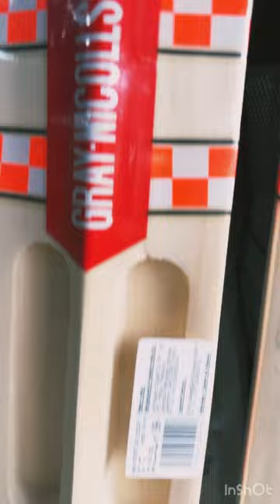Gray-Nicolls Tennis Ball Bats 🏏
Gray-Nicolls Tennis Bats

Super Light
Super Strong
Play in Red or Yellow Tennis Ball
Original
Premium Kashmir Willow
Rs.1700 only 🏏👍

to get yours we ship all over India 🇮🇳